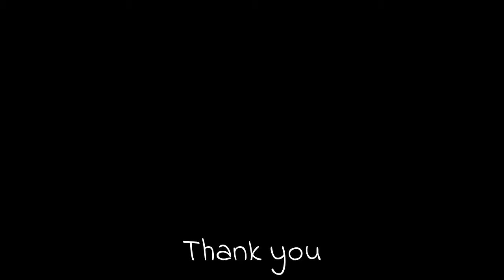Rain quail (Coturnix coromandelica) sound - call and song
Rain quail (Coturnix coromandelica) sound, calling and singing. The call is a metallic chrink-chrink, constantly repeated mornings and evenings, and in the breeding season also during the night. It is quite unmistakably distinct from the call of the common grey quail. More...
Scientific classification:
Kingdom: Animalia
Phylum:    Chordata
Class:        Aves
Order:        Galliformes
Family:      Phasianidae
Genus:      Coturnix
Species:   C. coromandelica